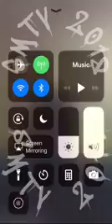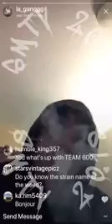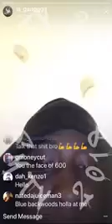Tay600 I GAVE LIFE TO 600 IM THE REASON PEOPLE KNOW 600 I WAS THE FACE OF 600 I PUT IN WORK FOR 600